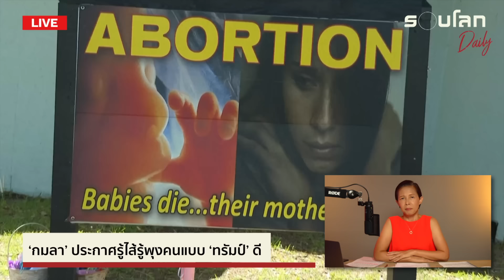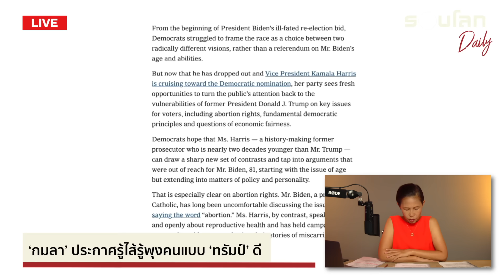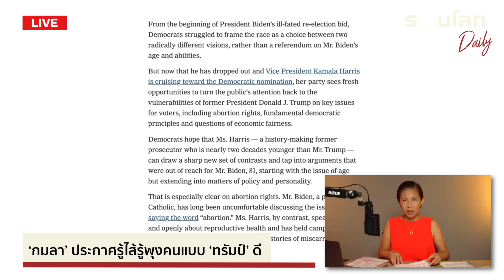'กมลา’ ประกาศรู้ไส้รู้พุงคนแบบ ‘ทรัมป์’ | รอบโลก Daily 23/07/2024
เมื่อวานนี้ (22 ก.ค.) วันแรกหลังจากที่โจ ไบเดน ประกาศถอนตัวจากการเป็นตัวแทนพรรคเดโมแครต กมลา แฮร์ริส ที่รับการสนับสนุนจากไบเดน ก็เริ่มเดินหน้าในฐานะผู้ชิงตำแหน่งตัวแทนพรรคลงแข่งเลือกตั้งประธานาธิบดีแทบจะทันที โดยได้เดินทางไปกล่าวสุนทรพจน์ที่สำนักงานใหญ่ของทีมหาเสียงที่เมืองวิลมิงตัน รัฐเดลาแวร์ พร้อมประกาศว่า เธอรู้ไส้รู้พุงคนแบบทรัมป์ดี

อย่าลืมกด Like และ Subscribe พร้อมกดกระดิ่งแจ้งเตือนเพื่อไม่พลาดชมวิดีโอใหม่ๆ ทุกสัปดาห์

สามารถสนับสนุนช่องของเราด้วยการกดปุ่ม "Super Thanks" เพื่อเป็นกำลังใจให้เราผลิตคอนเทนต์ดีๆ ต่อไป

ติดตามข่าวสารรอบโลกหรือแวะมาทักทายพูดคุยกันได้ตามช่องทางต่างๆ ได้ที่: